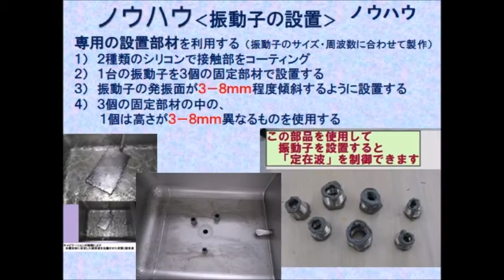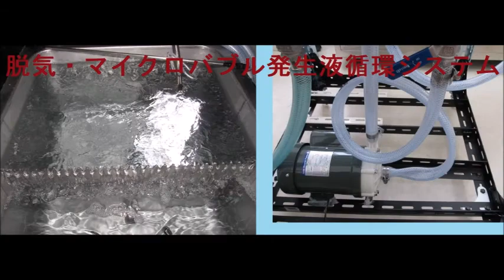オリジナル超音波実験（超音波システム研究所）